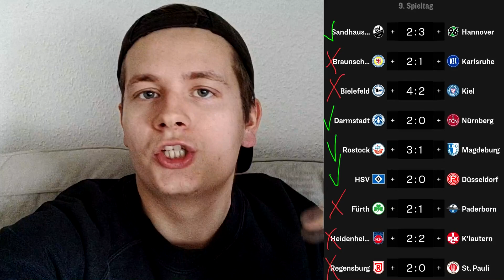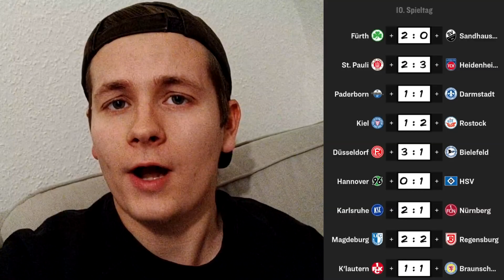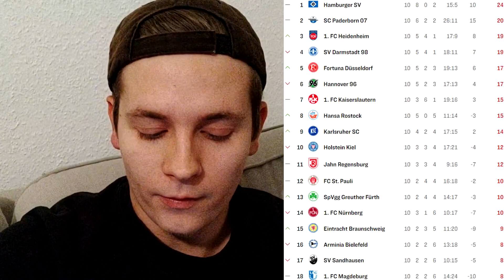2. Bundesliga Prognose 10. Spieltag 🔴 | Kiel - Hansa Rostock | Hannover - HSV...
Heute gibt es meine 2. Liga Tipps zum 10. Spieltag Holstein Kiel - Hansa Rostock, Hannover 96 - HSV usw. Viel Spaß mit dem Video, wie sind eure Tipps?

▶ NICHTS MEHR VERPASSEN!

Impressum:
Realfifa

▬WEITERE INFOS▬